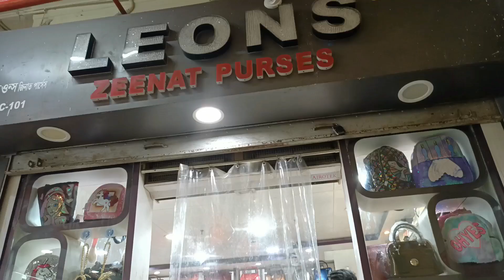Imported Bag Wholesale Market In Kolkata | Designer Bag , Partywear Bag , Clutch Wholesale Market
LEONS BAG

Shop No - C-101, Bagree Market,71,Biplabi Rash Behari Basu Road, Kolkata - 1

Imported Hand Bag , Side Bag , Hand Clutch , Vanity Box , Bangle Box , Wedding Clutches And Other Novelty Items